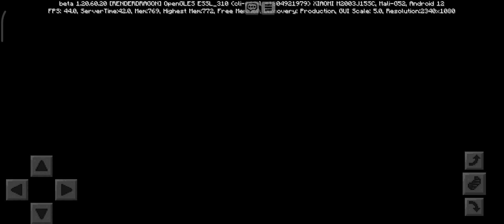Stealing gifts from santa was fun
Celebrating Christmas in minecraft

IN THIS VIDEO I HAVE VERY INTERESTING
CHALLENGE THAT YOU WILL KNOW IN SEE
I CAN WIN YES OR NO